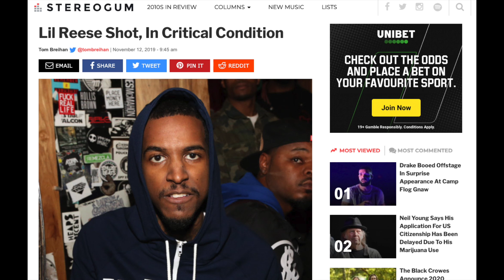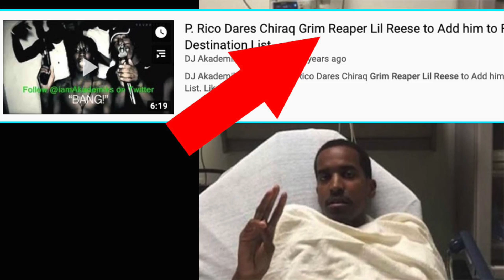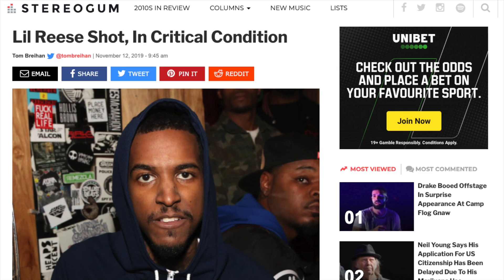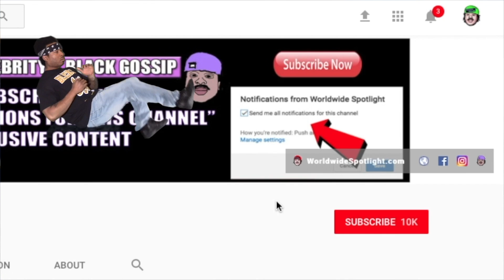One AMATEUR GOON 🔫 Lil Reese in his NECK